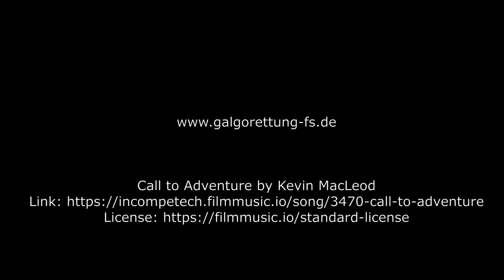Unsere Vergessenen: Girls just want to have fun - Luanda, Pola und Gatuna suchen ein Zuhause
Wir beginnen heute mit einer neuen Serie, in der wir die vergessenen Galgos unserer Auffangstation im Fränkischen Seenland vorstellen wollen. Galgos, die dort schon länger auf eine Familie warten. Galgos, für die kein Besucher sich interessiert, weil sie scheu oder ängstlich sind.
Es kommen so viele Galgos bei uns an, freundliche, lustige, hübsche Galgos, die ihren neuen Familien direkt in die Arme springen und das Gefühl geben: Dieser Galgo hat mich ausgesucht. Der will zu mir!
Aber zwischen all diesen Schwanzwedlern sind doch auch noch andere Galgos aus dem Transporter aus Spanien gestiegen? Diejenigen, die leider keine Besucher anziehen. Hunde, die aufgrund menschlicher Misshandlungen in ihrem früheren Leben niemanden mehr ungezwungen in die Arme springen können und die seit ihrer Ankunft hier in Deutschland im Schatten stehen, versteckt, unsichtbar. Manche von ihnen ängstlich, manche den Besucher am Zaun verbellend, um Distanz bemüht, manche nur vorsichtig, argwöhnisch und still in der hintersten Reihe. Einige mit unschönen Narben oder körperlichen Mängeln, nicht so hübsch, nicht so unbefangen und zutraulich, um sofort in ein Herz zu springen. Doch auch sie sehnen sich nach Liebe und Geborgenheit. Auch sie wünschen sich ein warmes Zuhause und die Liebe einer Familie.
Mit unserer neuen Serie „Die Vergessenen“ wollen wir Euch die Hunde zeigen, für die sich bislang kaum jemand interessiert hat. Wir wollen sichtbar werden lassen, was für einzigartige, liebevolle und durchaus auch lustige Persönlichkeiten sich hinter ihren traurigen Masken verbergen und wir wollen euch an ihrer Entwicklung teilhaben lassen. Unterstützt uns durch das Mitverfolgen und Teilen dieser Serie dabei, dass auch unsere Unsichtbaren die Chance bekommen, gesehen zu werden.
Ihr seid deren Hoffnung!

Doch nun zu unseren Vergessenen, die ihr in diesem Video kennenlernen könnt:

Luanda, die kecke Gatuna und die quirlige Pola, die alle noch ihr Zuhause suchen, haben wir in den Auslauf begleitet und konnten dabei zusehen, wie die drei Mädels richtig viel Spaß haben.

Pola, Gatuna und Luanda suchen eine Familie!

Alle drei warten in der Auffangstation im Fränkischen Seenland auf ihre Menschen.

Erfahre mehr auf unserer Website über ...